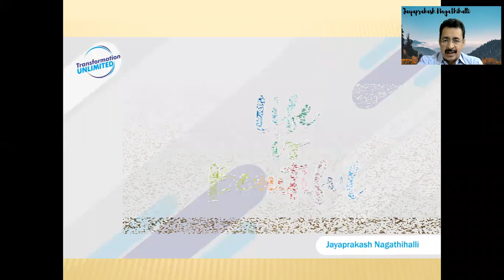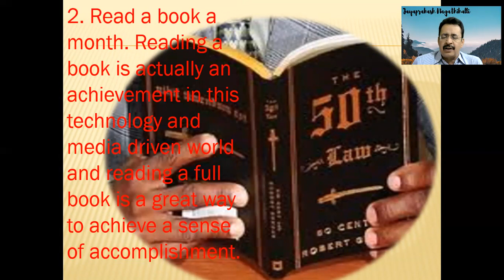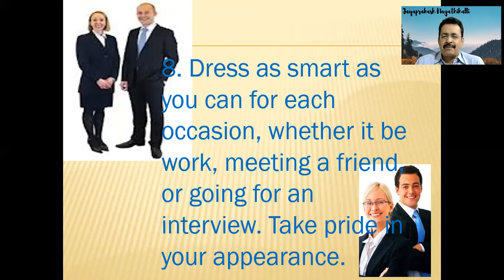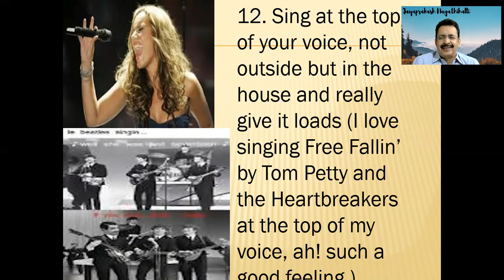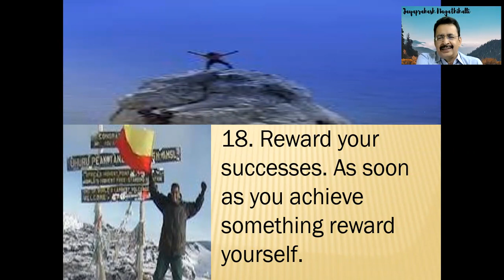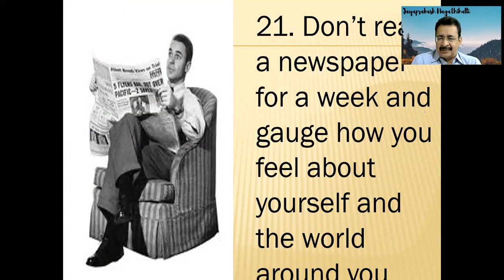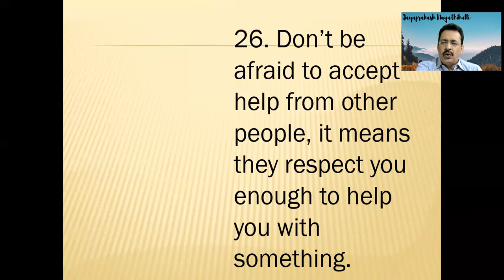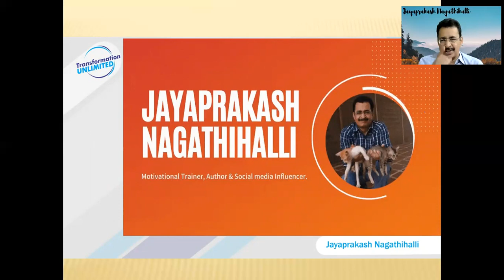Practical Tips to Improve your ATTITUDE | Jayaprakash Nagathihalli, Mentor